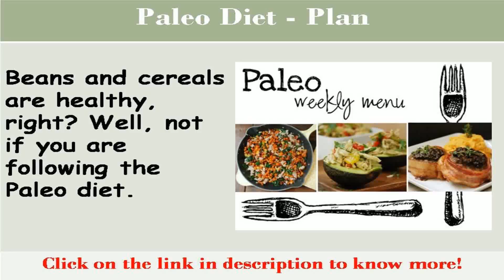See now healthy diet plans